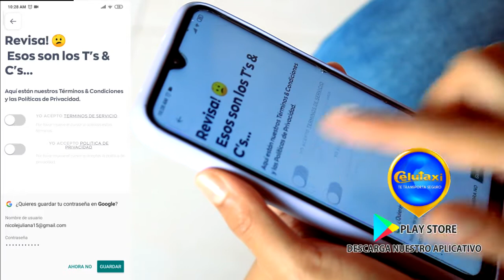CELUTAXI GRANADA META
Solicitar un taxi ahora es mas fácil y seguro